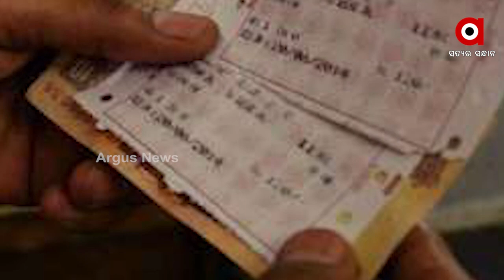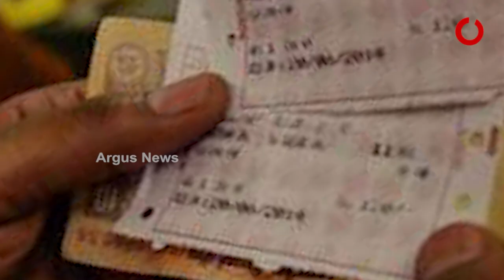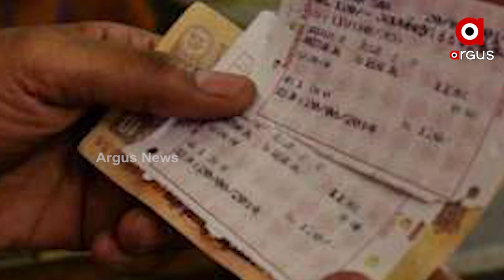Uttar Pradesh: A Man Wins 22-year Court Battle over 20 Rupees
A Man in Uttar Pradesh Wins 22-year Court Battle over 20 Rupees.